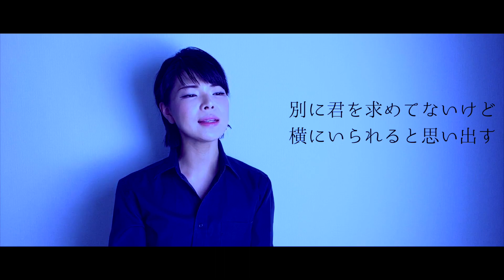香水/瑛人(Covered by 彩羽真矢)【男役で頑張って歌ってみた】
香水の思い出は、宝ジェンヌ時代に少し背伸びしたくてGUCCIのENVYっていうのを少しの期間だけ付けてました！時々その香りを道端とかでかいで、「グッチのエンビーの香水が思い出させるー！」って気持ちになることがありますw

嗅覚は思い出に直結するんだなぁー！